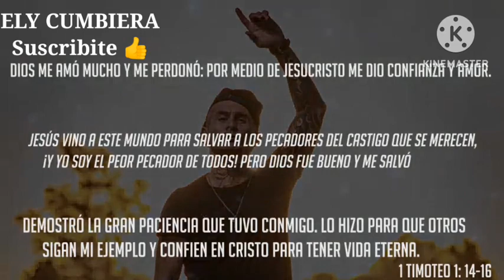Justo a tiempo: ke personajes